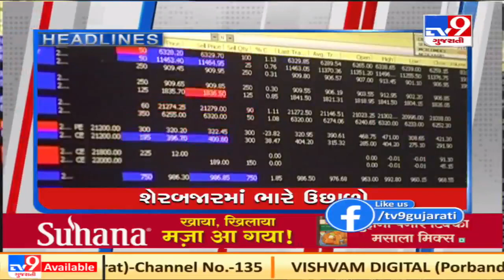Top News Stories Of This Hour: 30/3/2021 | TV9News